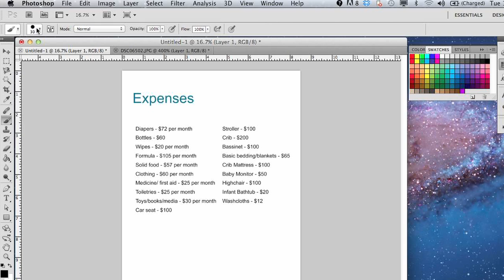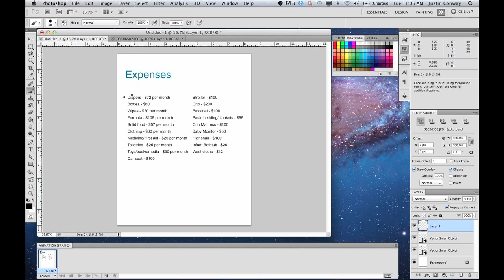How to Format Bullets in Photoshop CS5 : Microsoft Office & Photoshop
Formatting bullets in Photoshop CS5 is something that you can do  by dragging them and dropping them from Microsoft Word. Format bullets in Photoshop CS5 with help from an expert with more than a decade of experience working with Microsoft Office and Adobe Creative Suite in a professional capacity in this free video clip.

Series Description: Microsoft Office and Photoshop are two of the most powerful productivity tools that exist for the Windows and Mac OS X computer platforms. Get tips on Microsoft Office and Photoshop with help from an expert with more than a decade of experience working with Microsoft Office and Adobe Creative Suite in a professional capacity in this free video series.